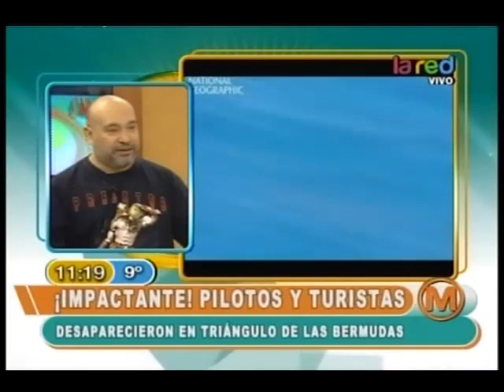En Antofagasta habría un triángulo de la muerte